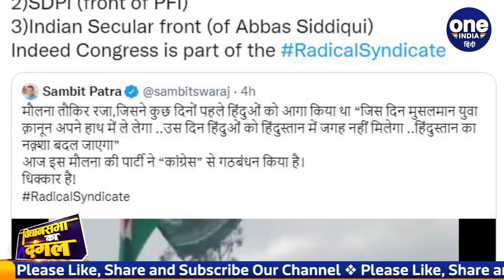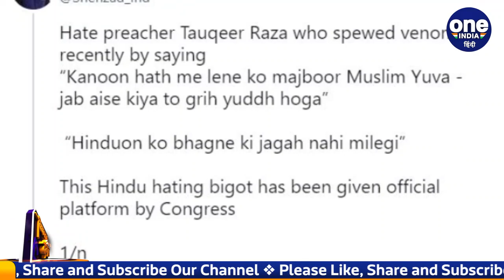Congress के Tauqeer Raza Khan से समर्थन लेने पर क्यों गुस्साई BJP ? | वनइंडिया हिंदी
The BJP on Tuesday questioned the “secular credentials” of the Congress for sharing the stage with controversial Muslim cleric and chief of the Ittihad-e-Millat Council party, Maulana Tauqeer Raza Khan, who is accused of making inflammatory speeches against Hindus. Watch video,

UP Assembly Election से पहले एक बार फिर BJP और Congress में आर पार की जंग देखने को मिल रही है. चुनाव से ठीक पहले Congress पार्टी को Ittihad-e-Millat Council का साथ मिला है. जिस पर अब बीजेपी पर हमलावर है. दरसल काउंसिल के प्रमुख Maulana Tauqeer Raza Khan ने यूपी समेत चुनाव का सामना कर रहे सभी 5 राज्यों में कांग्रेस का समर्थन करने का फैसला किया है. देखिए वीडियो